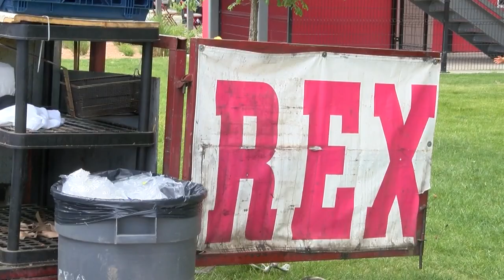Forever a Lobo: Slain UNM baseball player honored before games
It was an emotional Saturday as Lobo baseball players took to the field for the first time since Jackson Weller's death one week ago.